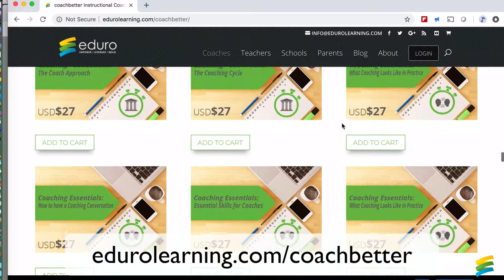coachbetter SPOTLIGHT: Instructional Coaching is an "Intellectual Spa"!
In this conversation we’re talking about coaching as an “intellectual spa” with Niki Dinsdale, University Advisor at UWC, SEA. Niki shares her experience with coaching at UWC, and the opportunity coaching provides to stop and deeply reflect on our own professional “habits” that have been built over time If you’re not sure coaching is for you, this conversation with Niki will likely convince you that it’s time for your own “intellectual spa” experience!

coachbetter Spotlight is a highlighted section from our full coachbetter podcast. Each week, we share a conversation with inspiring educators from around the world about how we can all coachbetter. You can download the full length in-depth conversations (that same week) wherever you get your podcasts.

If you liked this video, check out our most popular free digital download for coaches: Top 5 Strategies for Your Coaching Toolkit

Our The Coach Microcredential mentorship program is exactly what you need to help you coachbetter! You’ll get 26 weeks of curated coaching content in our private online course forums, a private cohort of coaches to learn, share and reflect with, and you’ll have your own private mentor for an entire academic year! Become a certified Eduro Learning Instructional Coach today! to find out more.

Sign up for our coachbetter mailing list to receive a newsletter every other week all about coaching in a school context. Each FREE newsletter features one of our relevant coaching videos, a practical coaching tip you can use right away, plus a great resource created or selected by Kim, Clint or Chrissy to help you coachbetter!

ABOUT

We are committed to helping you coachbetter. Our goal is to share inspiring and innovative ideas and thinking about coaching through conversations with passionate educators from around the world. Listen to the full podcast episodes wherever you get your podcasts, or on our

SHOW HOSTS

FEATURED GUESTS

Full Podcast Episodes: coachbetter on iTunes, Stitcher, Google Play

ABOUT KIM: I’ve been a technology facilitator, coordinator and coach in international schools since 2000. I am passionate about the role of coaches in schools and the impact they can have on everything from student learning, to school culture and vision. I absolutely love supporting coaches and teachers in taking the next step in their journey and currently mentor several new and experienced coaches, both privately and part of our Eduro Learning The Coach Microcredential Mentorship Program.

ABOUT CLINT: I’ve been a math teacher, a design teacher, an EdTech coach and now an EdTech Coordinator since 1996. While the culture of coaching and providing a supportive environment for students and colleagues is something that I have always believed in, I have recently begun inquiring more and more about the science and research around the transformative power of coaching. I always learn so much from the conversations that I have with teachers, coaches and leaders from around the world!

RESOURCES

SHOW NOTES

Find detailed show notes on our Eduro Learning Podcast Network